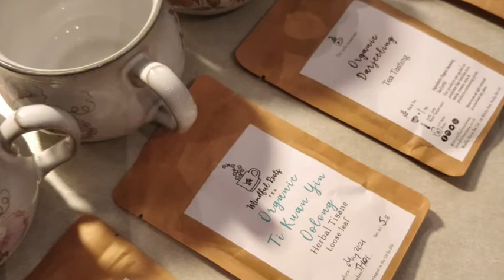Virtual Tea Tasting From Your Home